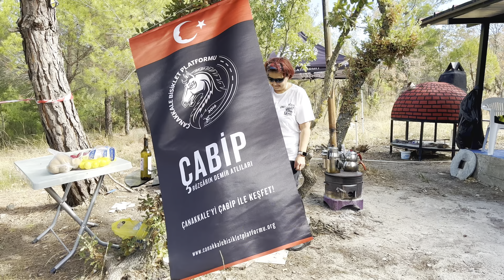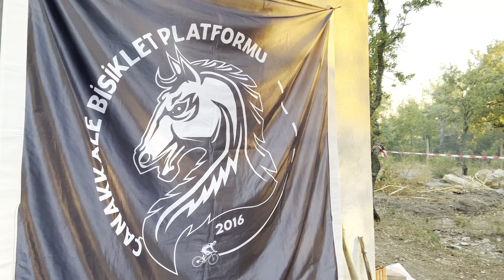ÇABİP Kamp | Salihler Köyü 💚🏕️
ÇABİP 7. Yıl Kutlama Kampı Gerçekleştirildi.

17 Ekim 2016 tarihinde Çanakkale’de bisiklet kültürünün yerleşmesini, bisikletli ulaşımı yaygınlaştırmayı ve kentimizde yaşayan tüm bisikletçilerin ortak bir sesi olmayı hedefleyerek çıktığımız bu yolda 7. yaşımıza basmış olmanın mutluluğunu yaşıyoruz.

Bugünlere gelmemizde büyük emek sahibi olan başta kolaylaştırıcı ekibimiz olmak üzere yanımızda olan tüm gönüllülerimize, bisikletseverlere ve kamu kurumlarına teşekkürü borç biliriz.

Çanakkale’yi ÇABİP ile Keşfet!

Video Edit: Berfin Bulut
Video: Berfin Bulut, Can Düzdaş, Doğancan Çetin
Drone: Doğancan Çetin